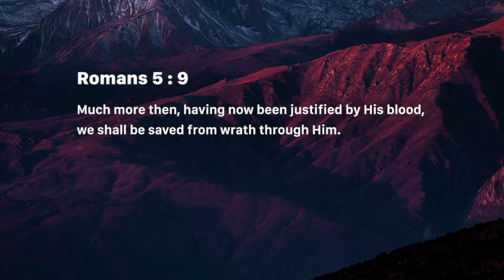Justified by the Blood (Wednesday March 27, 2019)